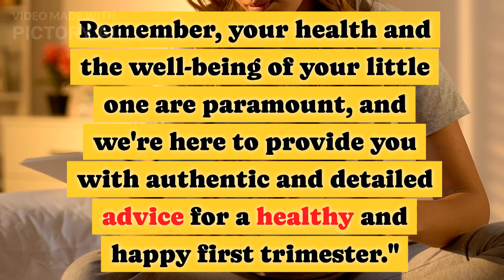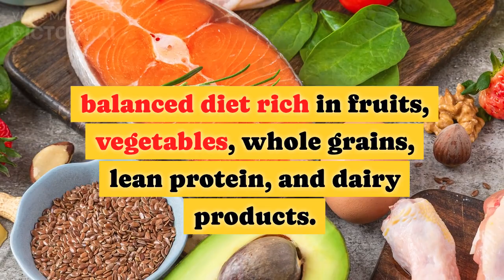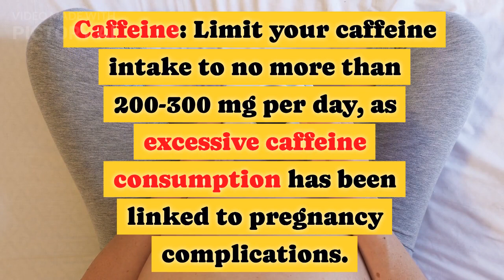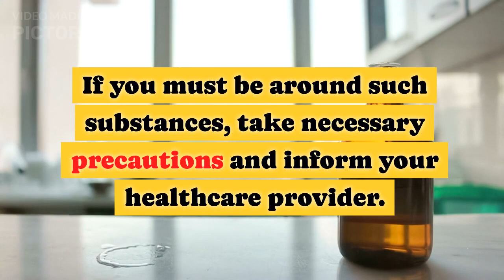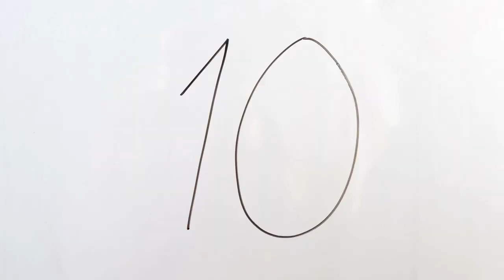First Trimester Do's and Don'ts You Must Know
"In the exciting journey of pregnancy, the first trimester is a critical phase that sets the foundation for a healthy baby and mom-to-be. Join us in this informative video as we uncover the essential do's and don'ts during this crucial time. From expert advice on nutrition, exercise, and prenatal care to steering clear of potential pitfalls, we'll guide you through the early stages of pregnancy, ensuring a safe and joyful beginning for both you and your little one. Don't miss out on these invaluable insights to kickstart your pregnancy on the right foot!"